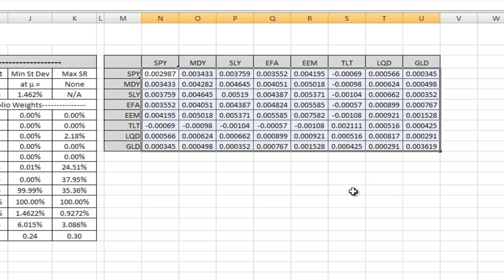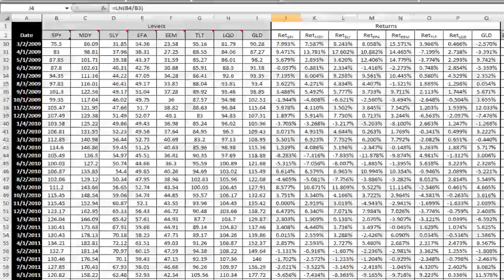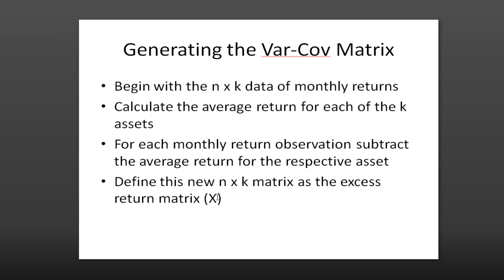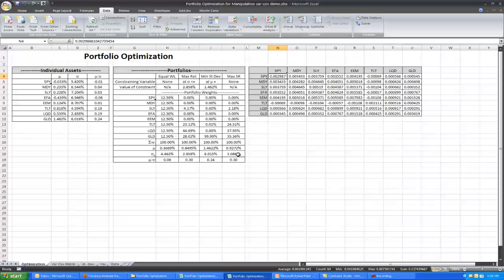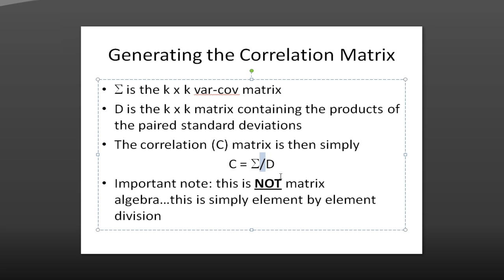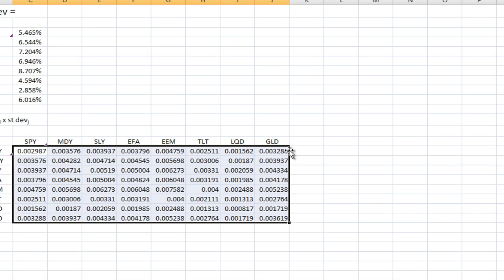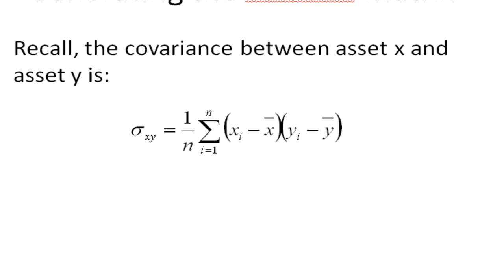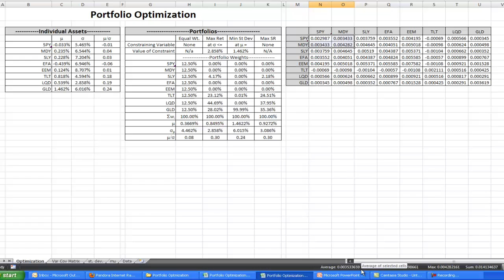Generating the Variance-Covariance Matrix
This is a follow-up video to a video posted previously by Dr. Colby Wright explaining how to execute mean-variance portfolio optimization in Excel.  This video demonstrates how to generate the variance-covariance matrix, which is necessary in order to calculate the portfolio standard deviation.  Dr. Wright also demonstrates how to transform the var-cov matrix into the correlation matrix.